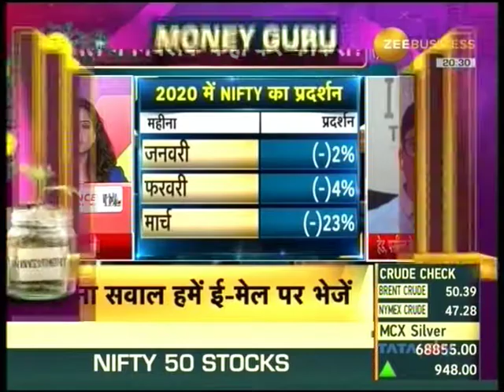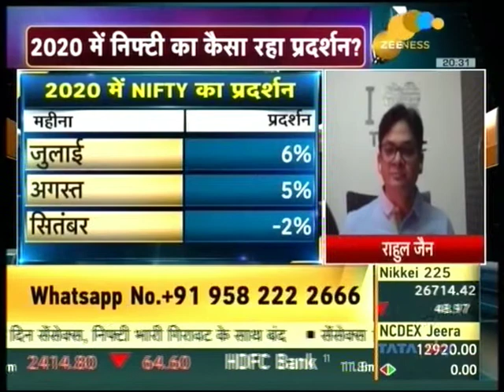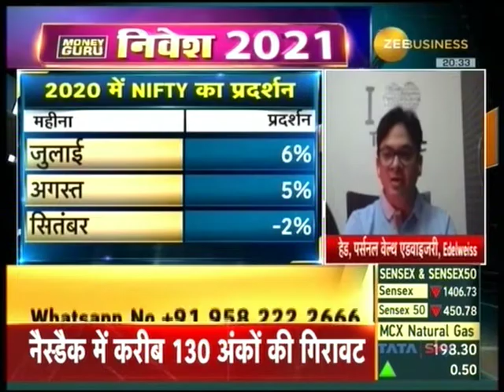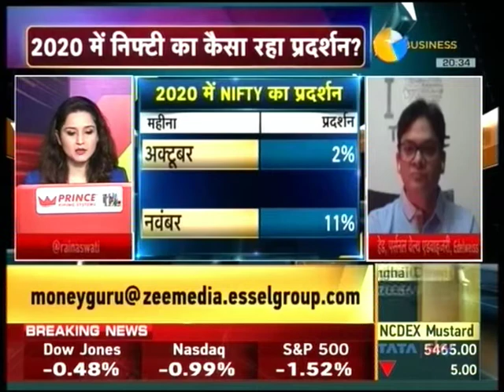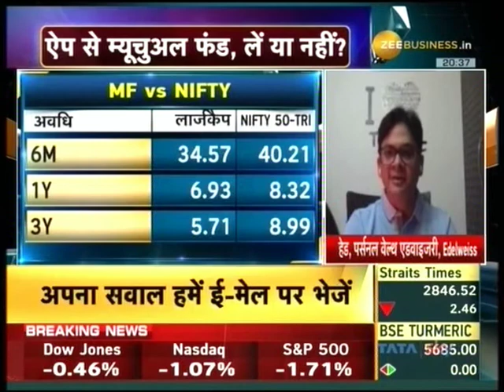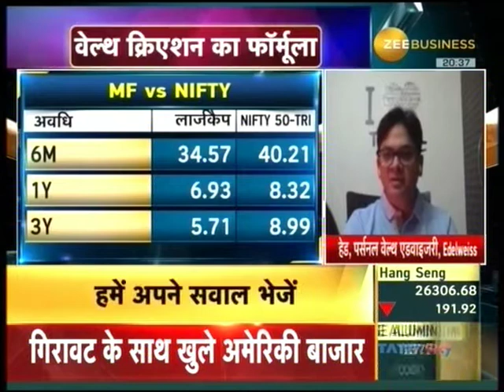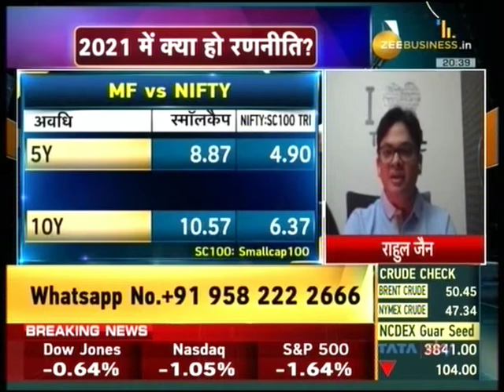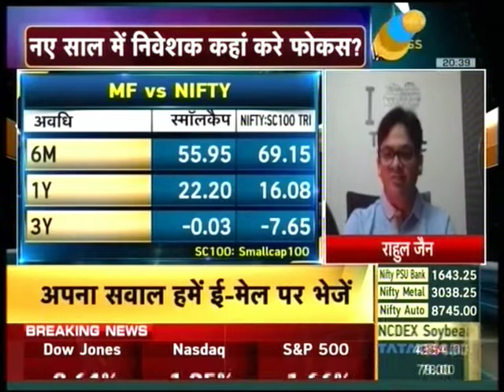05 Zee Business Money Guru Invest 2021 20 Dec 2020 14min 28sec Mr Rahul Jain Head, Personal Wealth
05 Zee Business Money Guru Invest 2021 20 Dec 2020 14min 28sec Mr  Rahul Jain Head, Personal Wealth